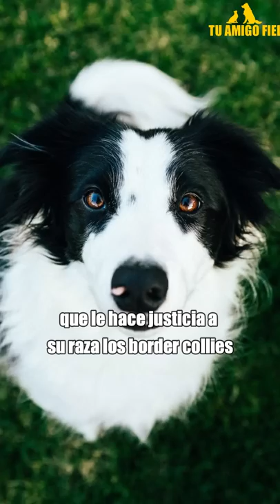LA BORDER COLLIE QUE SE PERDIÓ Y VOLVIÓ A CASA EN AUTOBÚS 🚌 | Tu Amigo Fiel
Tienes una linda historia que quieres compartir
o te quieres promocionar?